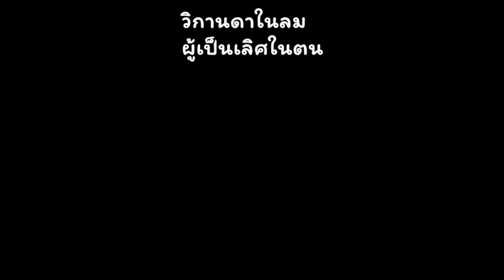แบ่งปันเรื่องราว อากาศเป็นยา 26 มี.ค 63